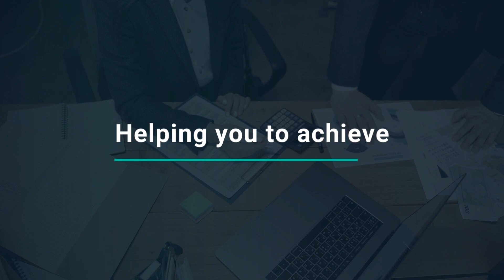Down to Business with Paul Harragon